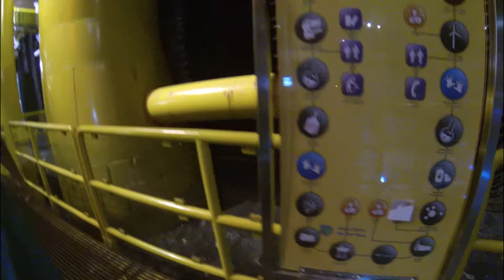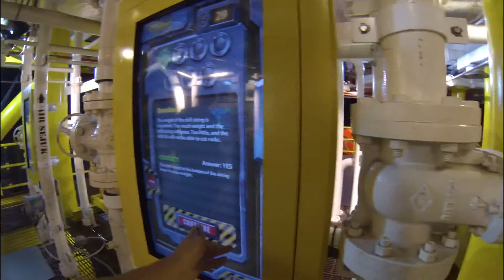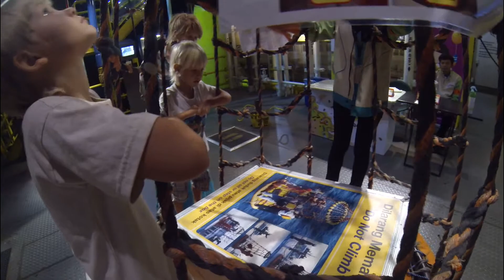Центр развития детей и взрослых в Куала-Лумпуре Часть3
Развиваться можно развлекаясь прямо в путешествии!
В этом убедилась наша семейная команда mnogostran весь день узнавая новое в Дискавери центре в Куала-Лумпуре. С самых главных башнях близнецах на несколько этажей растянуто это удивительное место! Не знаете как развлечь детей в Малайзии - вам в Дискавери центр.
Не забудьте взять кофты или куртки - очень холодно внутри)

ПОЛЕЗНАЯ ИНФОРМАЦИЯ:
 - Остров Панган/Тайланд/MnogoStran

Друзья! Если вам нравится наш канал, помогите сделать его ещё лучше! Вырученные средства пойдут на поддержку нашего предстоящего видеотура по Европе и США.
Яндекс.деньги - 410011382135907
Карта Сбербанка - 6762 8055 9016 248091
Благодарим вас! Вы можете поддежать наш канал: